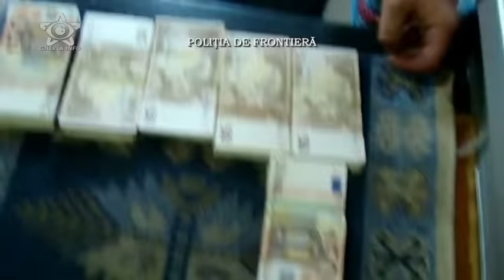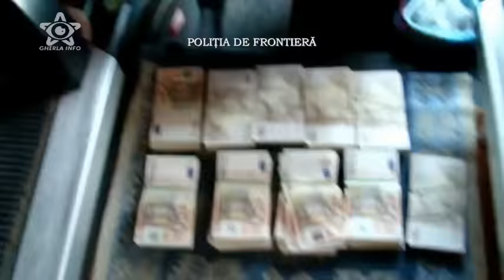Sute de mii de euro gasite sub scaunul soferului la vama Giurgiu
Poliţiştii de frontieră au depistat, ascunse într-un autocar, mai multe pachete ce contineau sute de mii de euro, bani pe care un cetăţean român încerca să le scoată ilegal din ţară.